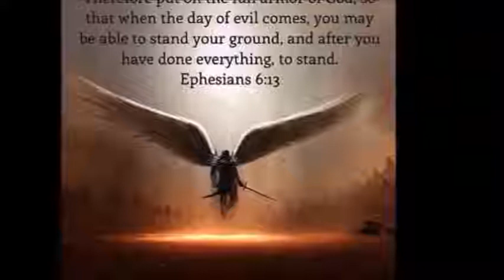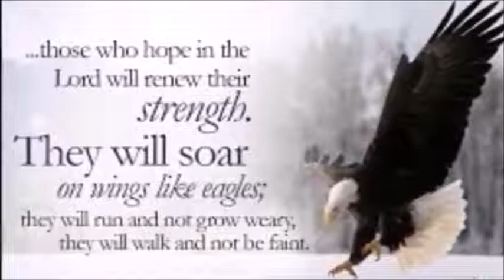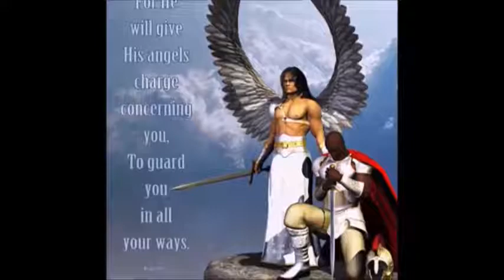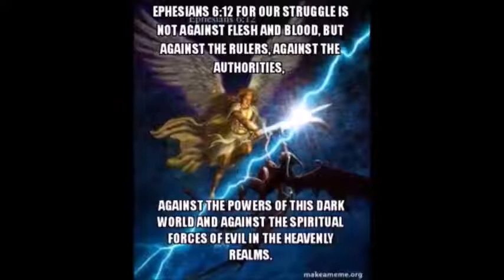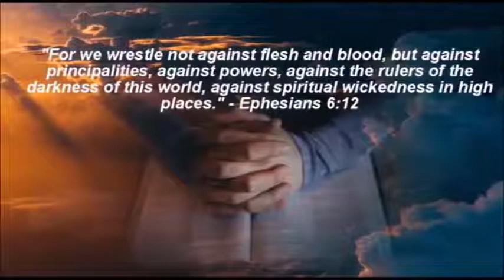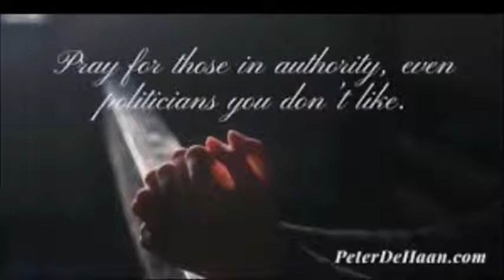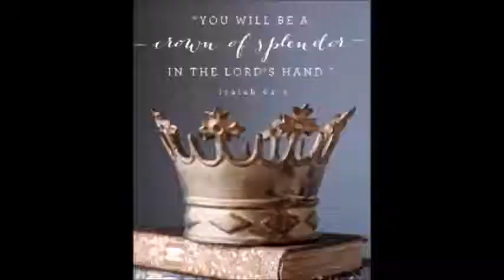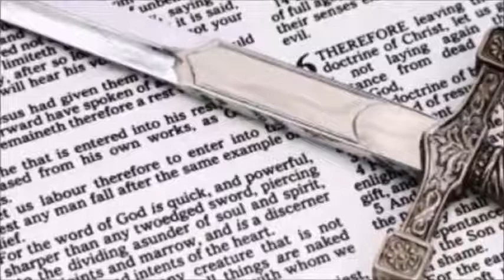ROBERT ATSUSHI SPIRITUAL WAREFARE